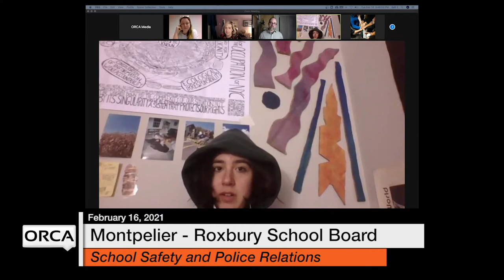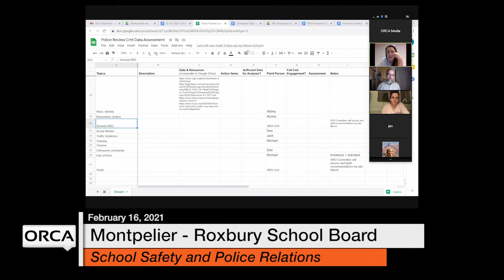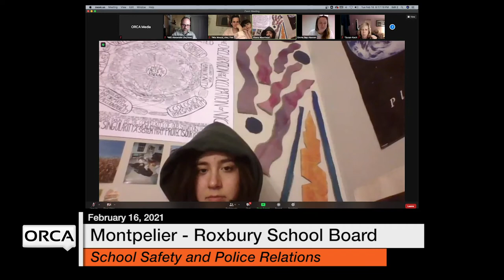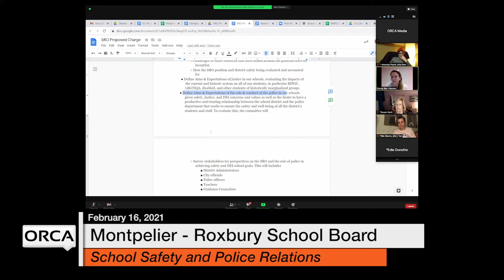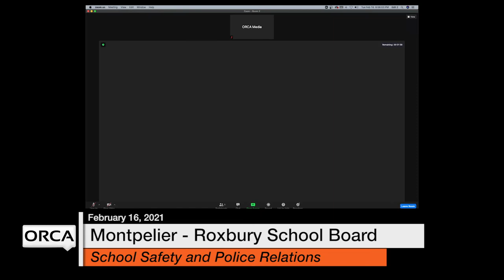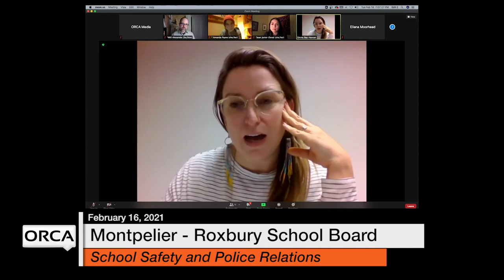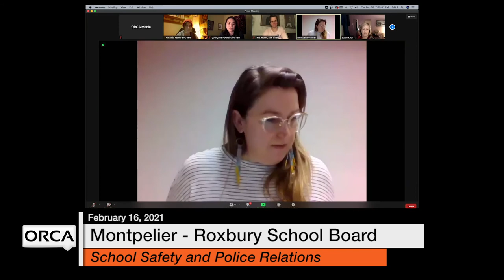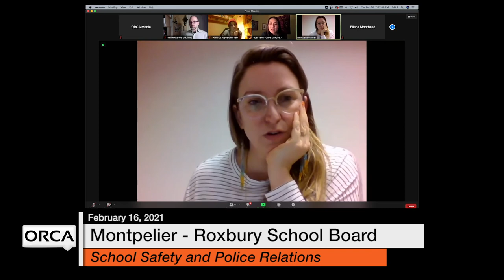Montpelier - Roxbury School Board - School Safety and Police Relations February 16, 2021 [MRSB]